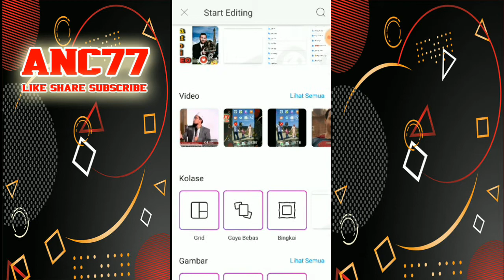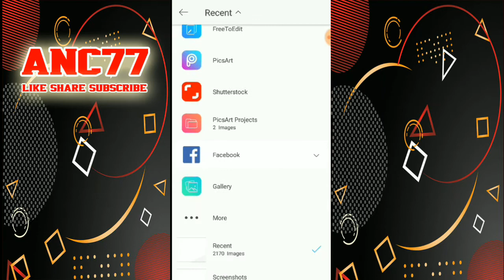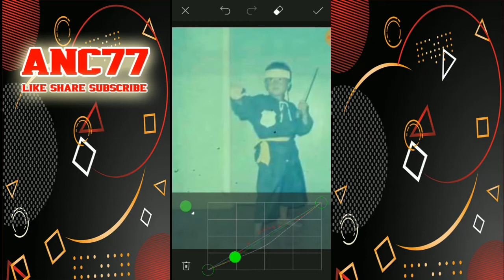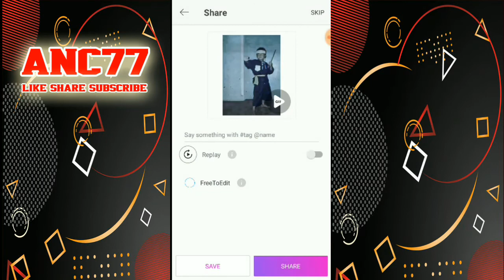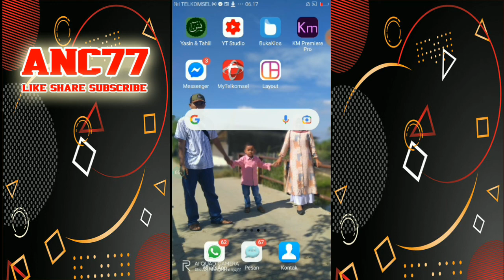Cara Buat Klise Jadi Foto Berwarna | Anc77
Dalam Video kita kali ini akan membahas tentang bagaimana "Cara membuat Klise jadi foto berwarna" hanya menggunakan. aplikasi android yaitu Picsart

Bagaimana cara membuatnya? Simak sampai selesai ya biar gak gagal faham...

Salam Hangat,
Anc77